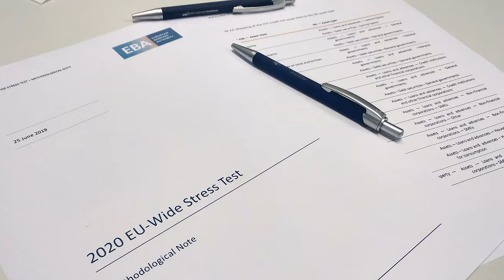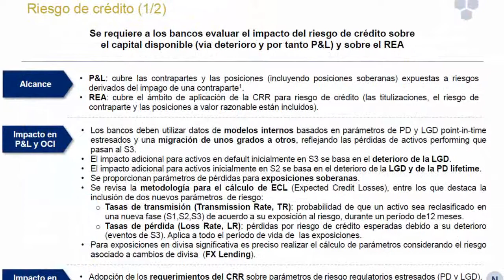2020 EU-wide stress test draft methodology (EBA)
In January 2020, the EBA will initiate the EU-wide stress test that will be carry out until June 2020, which aims to provide supervisors, banks and other market participants with a common analytical framework to consistently compare and assess the resilience of EU banks to shocks and to challenge the capital position of EU banks.

In this regard, the EBA has published the 2020 EU-wide stress test draft methodology, describing how banks should calculate the stress impact of the common scenarios. The list of institutions participating in the exercise is also included.

This exercise is designed to inform the Supervisory Review and Evaluation Process (SREP) that competent authorities (CAs) will carry out in 2020.

The Technical Note prepared by Management Solutions’ R&D department includes an analysis of the main content of this document.